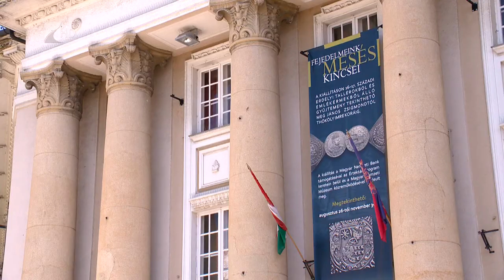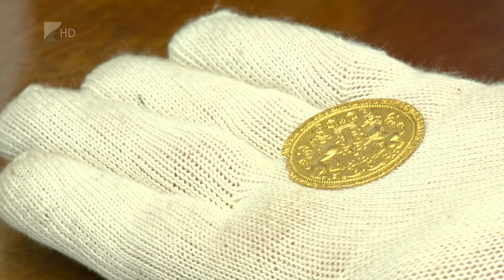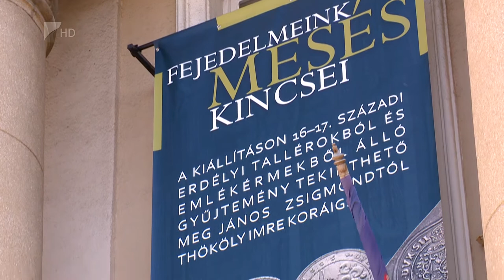Megérkeztek a tallérok - Kölcsey Tv